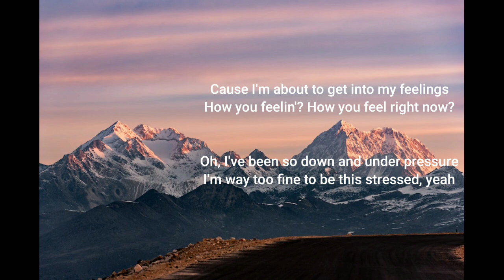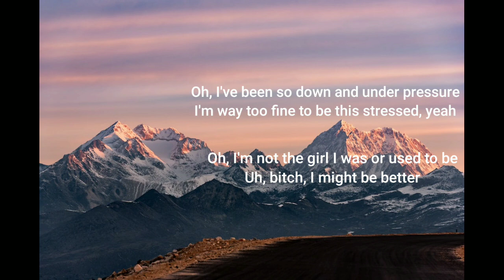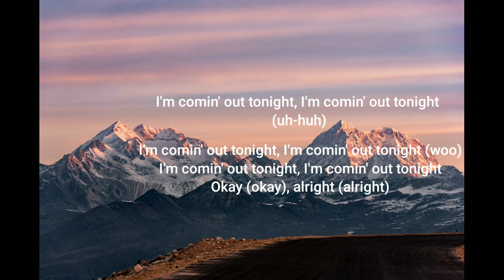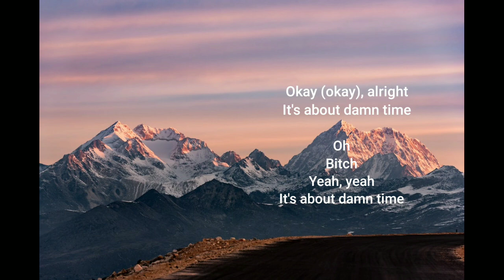Lizzo-About Damn Time (lyrics and song)